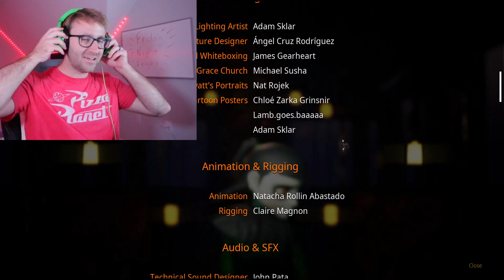The True Endings | Sorrowvirus: A Faceless Short Story - Friday Night Fright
Finally finishing the Sorrowvirus!  I really enjoyed this game and the job the small development team did... despite it taking me literally years to complete.  What did you think?